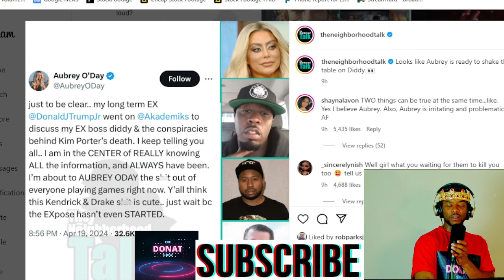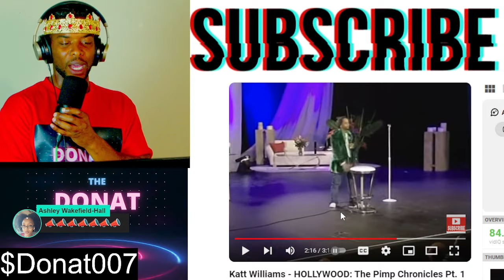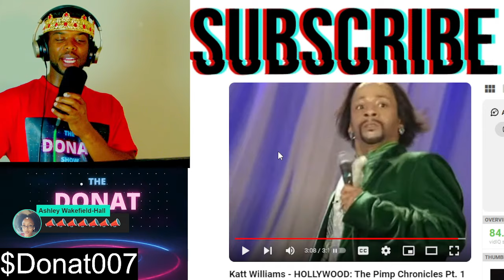Diddy is The Gayest Rapper Ever EXPOSED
Aubrey O'Day CONFIRMED that Diddy has a fetish for THICK MEN. Word on The Curb is that Diddy SMASHED Professor Oglevee from The Parkers. Diddy SMASHED Uncle Phil from The Fresh Prince. P Diddy SMASHED Carl WInslow from Family Matters, TD Jakes, Lucian Grainge, and Clive Davis to name a few. DONAT +ALL STARZ with a peculiar view of celebrity news.

 TOPICS WE DISCUSS ON THIS CHANNEL:
Reparations & Politics🗽🦅|
Bible Study 📖🙏|